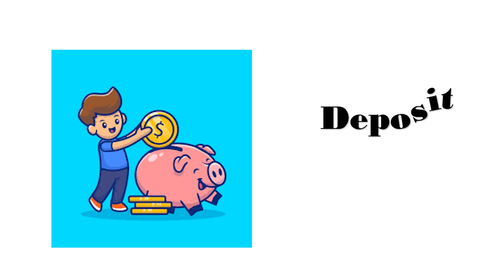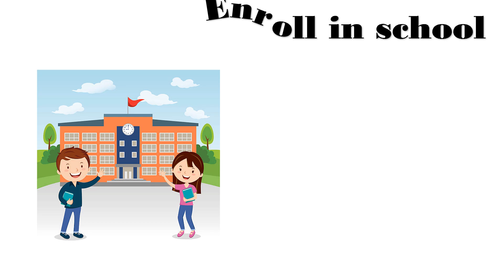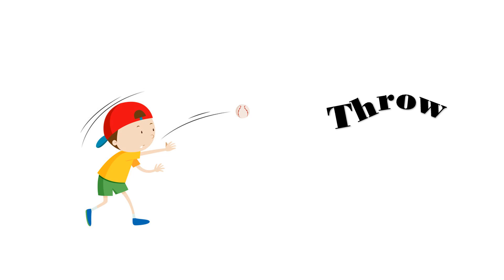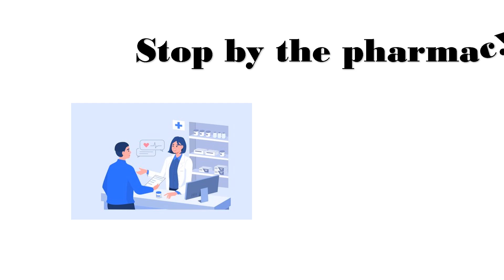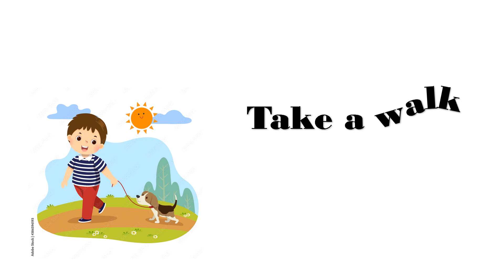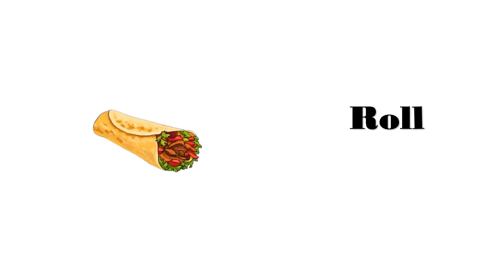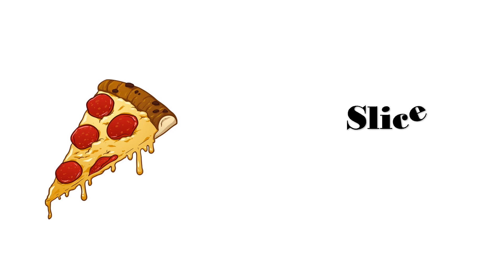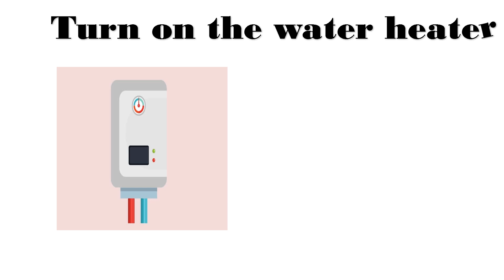Every day Action Words|| Parents must teach these top action words to their kids|/Preschool videos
Parents must teach these ACTION WORDS to their kids || These ACTION WORDS  improves the kids speaking language
Action Words || Top 65 Actions Words for kids || Learn Day to Day Action Words || Kids Preschool Learning